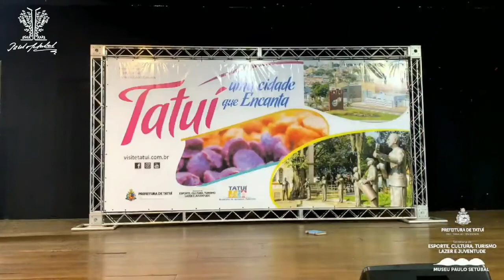Poesia Verso para a Menina- Vencedora do 2º Lugar 19 Prêmio Paulo Setúbal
Poesia "Versos para a Menina" de Luiz Eduardo de Carvalho-
2° Lugar na Categoria Poesia do 19° Prêmio Literário Paulo Setúbubal- Tatuí/SP
Adaptação, Interpretação, Coreografia e voz: @analaurapires

A Professora @analaurapires colocou seu olhar e coração na poesia "Versos para a Menina" e também com uma semana de prazo criou uma belíssima interpretação que nasceu em forma de narração e dança... uma delicadeza de apresentação!